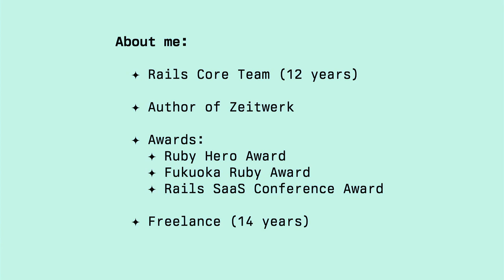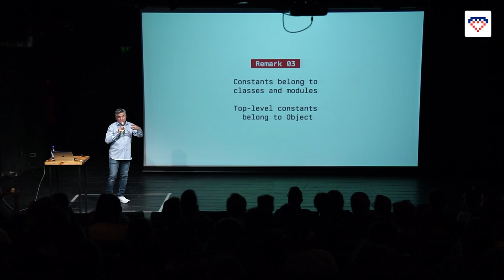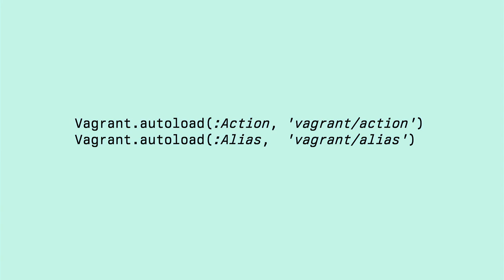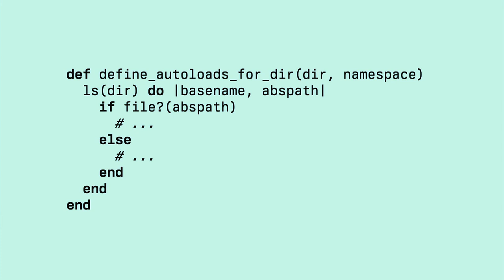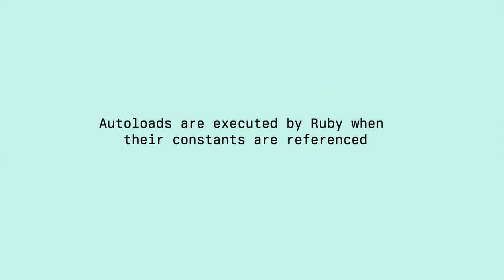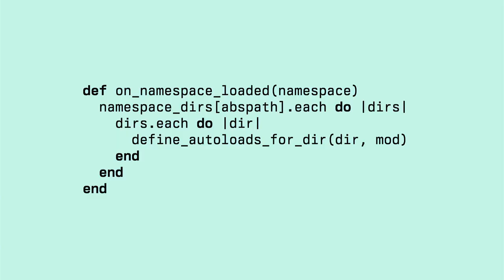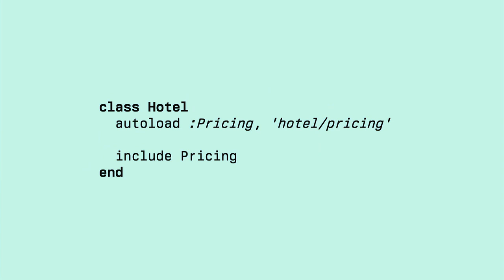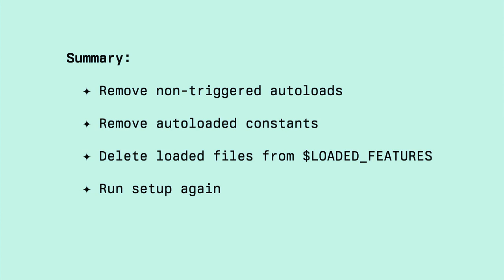Xavier Noria - Zeitwerk Internals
Xavier Noria is a Rails core member & author of the Zeitwerk gem. He's speaking at Friendly.rb about How Zeitwerk works internally.

Friendly.rb is an International Ruby Conference hosted in Bucharest at the end of September and focuses on community and creating connections.